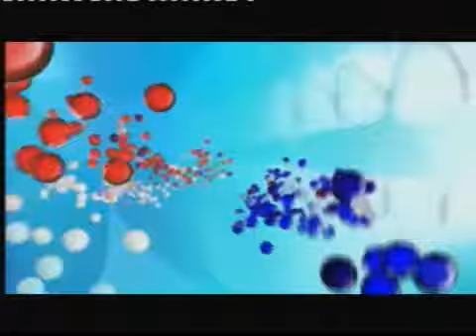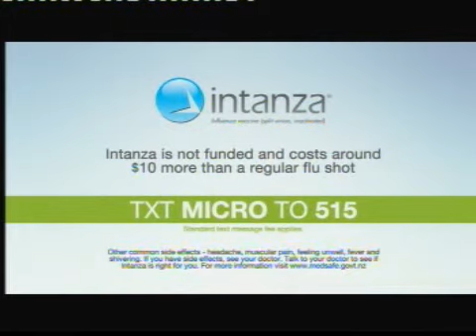Ads@6, One News, 24 May 2010.avi